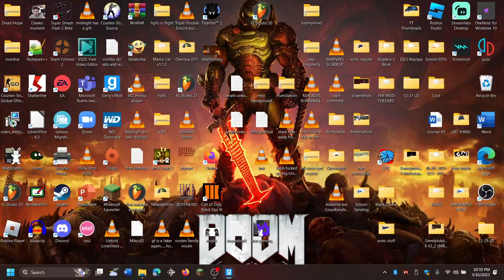Tinky's Gmod Antics Ep. 4 | Tinky didn't call Saul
You know how Saul Goodman says "Better Call Saul"?

Tinky didn't call him, so now he sent his nextbot clones after Tinky. Kinda overkill but. ok I guess